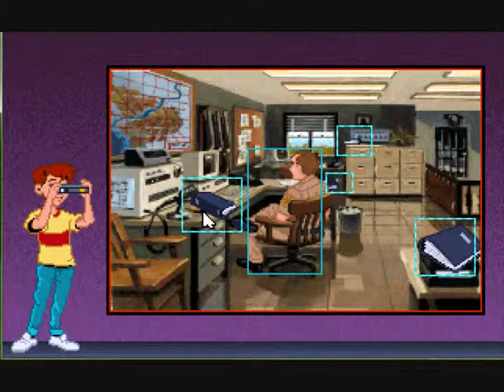Let's Play: Eagle Eye Mysteries Part 5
Wherein we get no doubt classified information from a police officer and I do not say Hello because of getting caught up in the game and not realise the time!
(EEM has a mean thing where once you finish the case, there's no going back into it. ;_;)